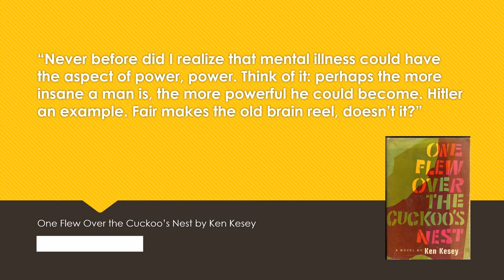Cultables: One Flew Over the Cuckoo's Nest by Ken Kesey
Enjoy this 'Cultables' quote from 'One Flew Over the Cuckoo's Nest' by Ken Kesey. New 'Cultables' are posted daily.